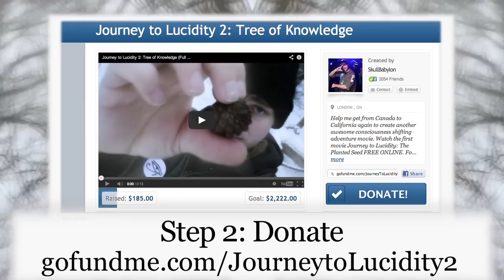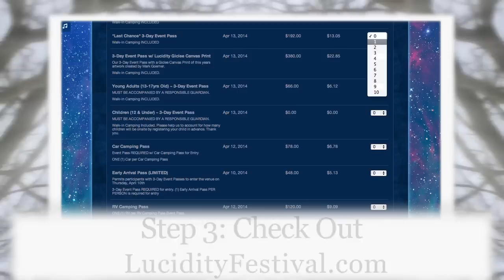(Funding Support Trailer) Journey to Lucidity 2: Tree of Knowledge. A Consciousness Shifting Movie.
A visceral consciousness shifting movie through a transformational festival, exploring themes of unity, lucid dreaming, metaphysics, and more.

Step 1: Invite your friends to the co-creation and project event

Select the earlier viewer perk to watch the movie online before its public release.

Step 4: Watch and Share
Journey to Lucidity: The Planted Seed

Thank you for being a part of this journey and for helping manifest the dream.

- Brendon 'Wolf-Shield' Culliton